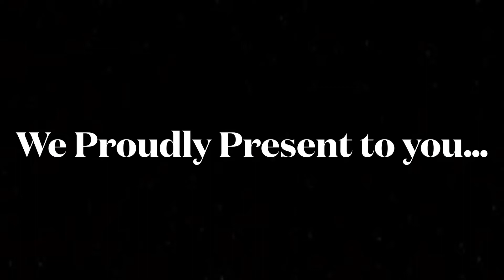Is this a game i made? fortnite rip offs game play - fortnite map evolution - fortnite wtf moments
Woah, that was... AMAZING
Best Fortnite map, or should I say, battle royale concept I and my team made so far!! Huge shoutout to Benni for making a few of the skins!
HAVE FUN!

Fortnite is a video game first released in 2017. It was developed by Epic Games and published by them and Microsoft. The game is based around two teams of up to four players, who are dropped onto an island where they must scavenge for weapons and build fortifications to protect themselves from enemy players. The game has been credited with popularizing the battle royale genre, and as of March 2019, has been played by over 250 million people.

The game has been the subject of much criticism, with some accusing it of being a "clone" of other games such as PlayerUnknown's Battleground